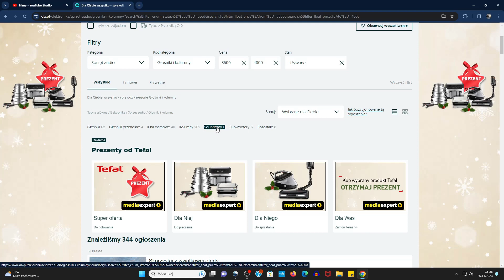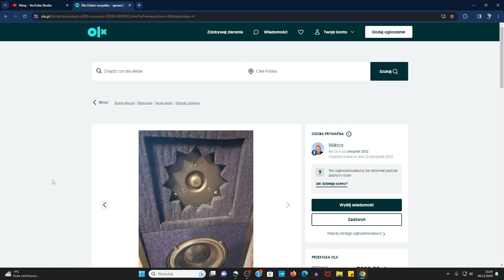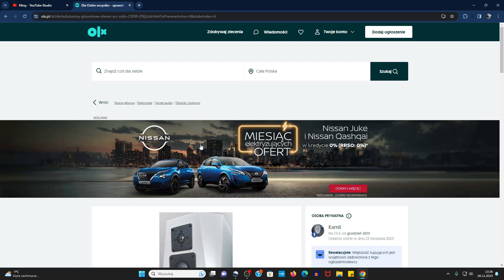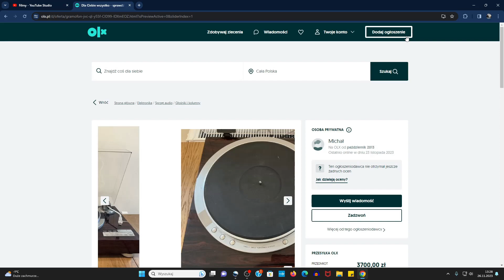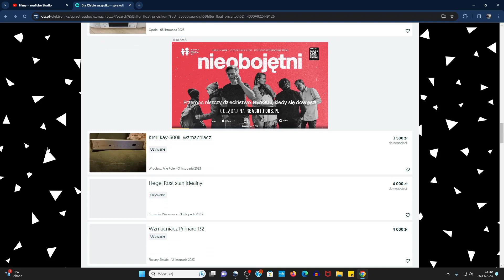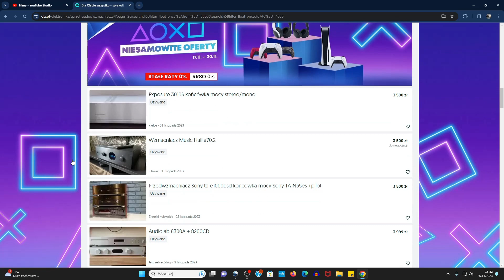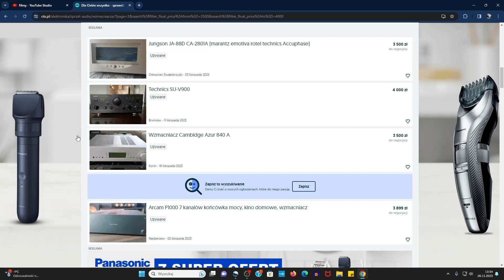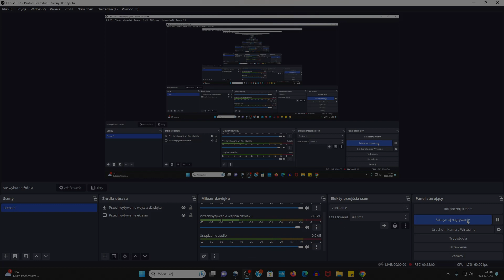#21 Dziennik Audio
Jeśli jeszcze nie dałeś SUBA, to poproszę :):)